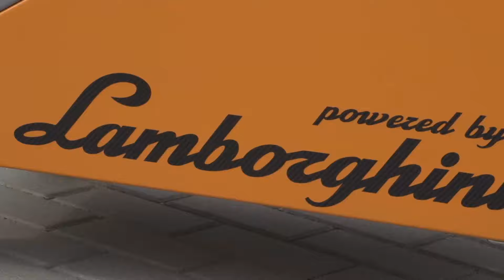Fortador PRO S - the latest Steam Cleaner - 5th generation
We present FORTADOR PRO S our brand new 5 generation steam cleaner.
With new solutons it’s even more effective than its predecessors. Big and responsive touchscreen allows easy control while maintaining full control. As usual, Fortador Pro S is a very effecient machine with low power consumption.
Fortador PRO S is already availble for preordrs.

Fortador Steamer - The Professional Equipment Cleaning with Steam